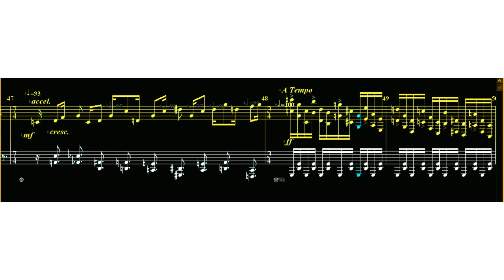Bluseñia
Bluseñia - Angelo Yuraqnox. Just love the sound of blues, then found myself creating this little-blues-piano piece.